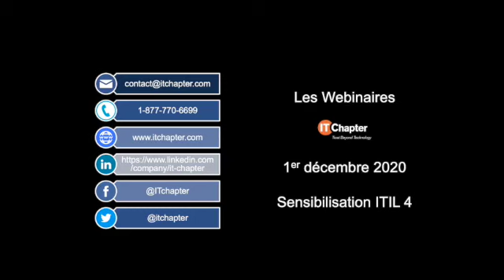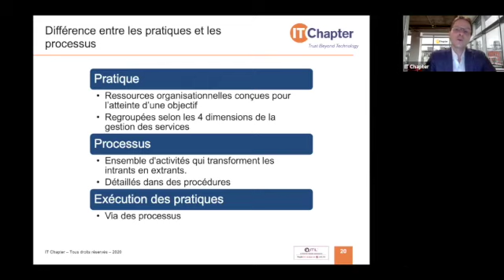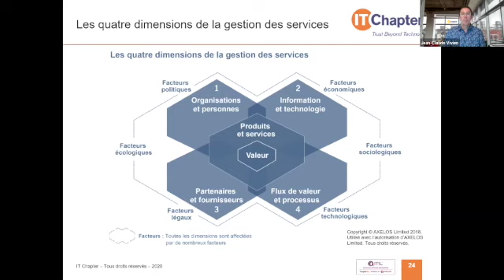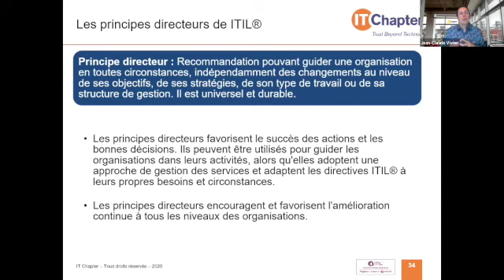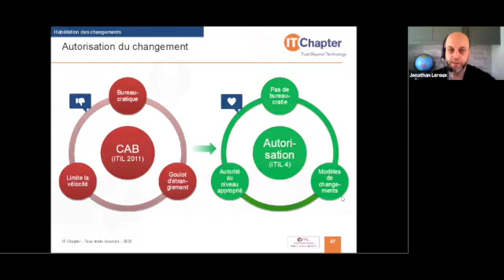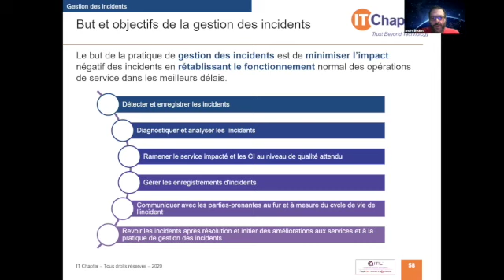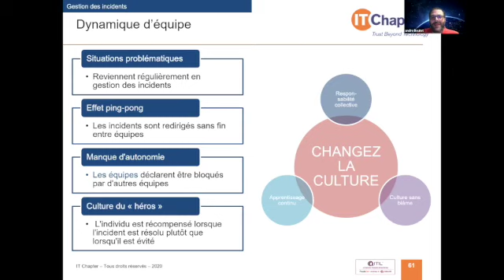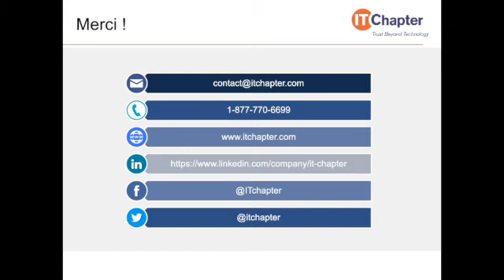Webinaire ITIL 4 Sensibilisation FR 1er décembre 2020 IT Chapter Shareable version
Les Webinaires IT Chapter - Sensibilisation ITIL 4